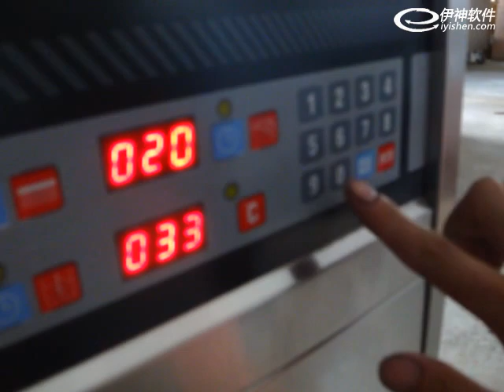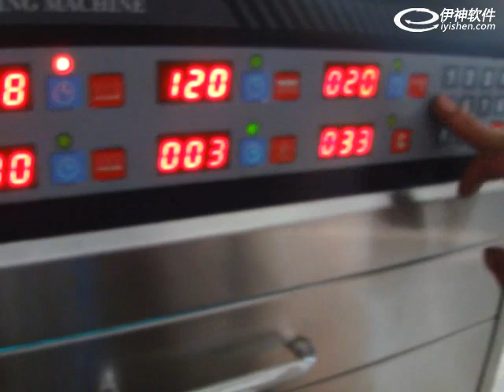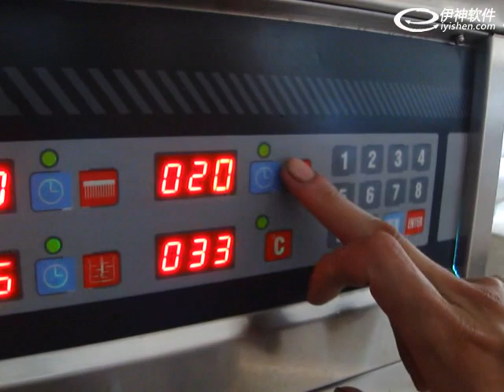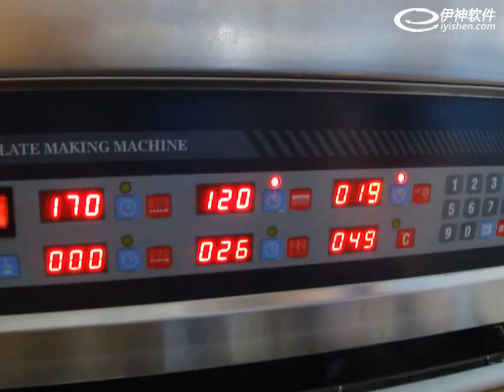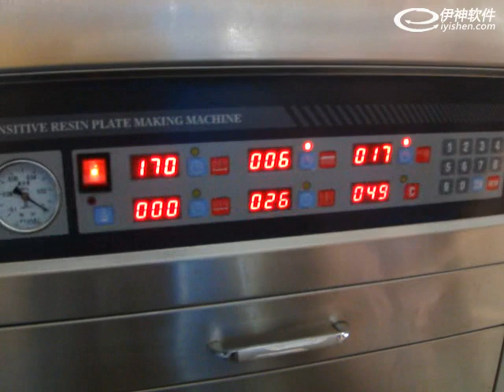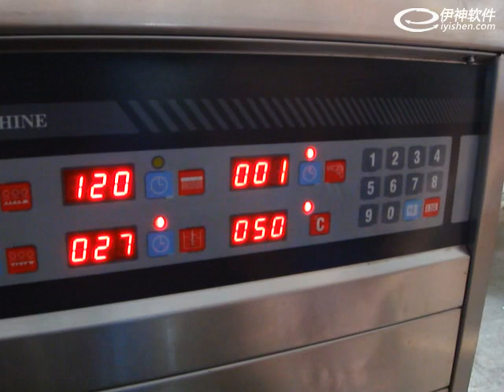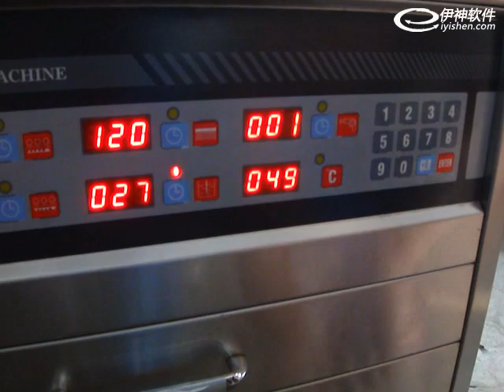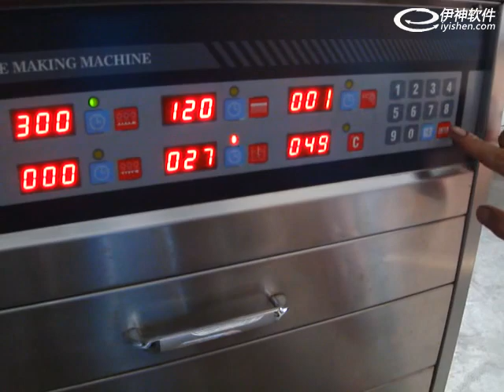UGB400 Automatic Water Wash Letterpress PhotoPolymer Plate Developing Machine for Letterpress